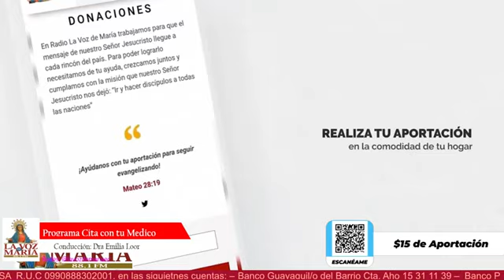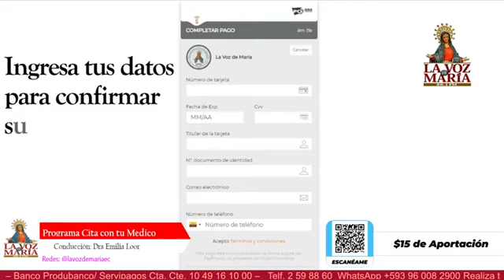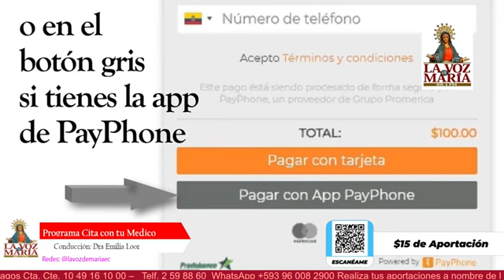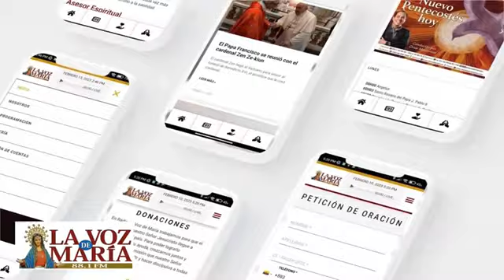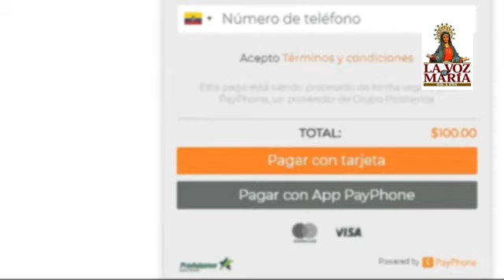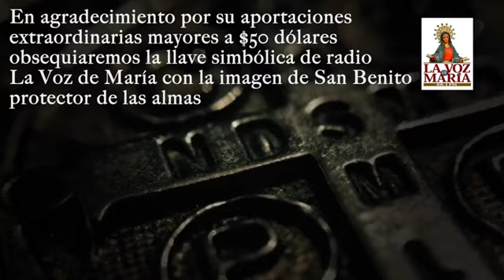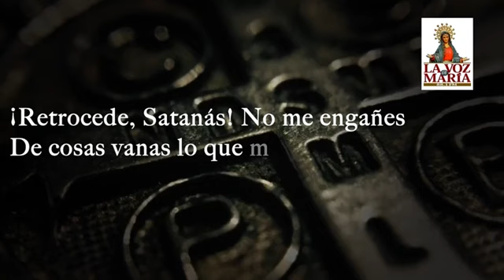Programa Cita con tu médico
Conducción: Dra. Emilia Loor
Hora: 14:00

La Voz de María siempre junto a ti ❤️